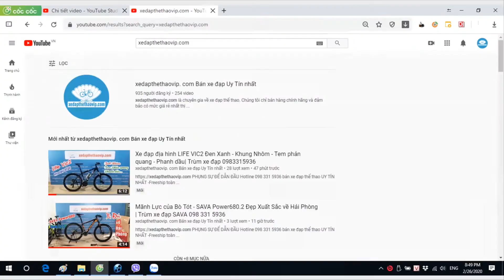GÍA KHÔNG ĐỔI Xe đạp đua JAVA S6 nâng cấp ĐẦU CÁ MẬP SHIMANO Tiagra 4700 | Xanh đổi màu| 0983315936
►XE ĐẠP ĐUA JAVA SILURO 6 mẫu mới nhất từ hãng JAVA nâng cấp từ JAVA S3. Khung Nhôm, Phuộc Carbon, đặt biệt sử dụng tay lái liền pô tăng đầu cá mập thiết kế khí động học, giúp giảm lực cản của gió.
Khung xe được hoàn thiện ở mức cao nhất đối với dòng xe khung Nhôm đó là thiết kế không mối hàn toàn phần. Ngay cả vị trí cốt trục giữa cũng được hoàn thiện tuyệt vời, Khóa cọc yên thế hệ mới, thiết kế tinh tế và chắc chắn hơn.
Xe trang bị bộ truyền động SHIMANO Tiagra 4700 Japan - 2x10 Tốc Độ
Xe sử dụng phụ tùng đồng bộ của hãng DECA : Đùi Đĩa Trục Rỗng DECAF. Vành Hợp Kim Nhôm 2 Lớp DECAF 40mm, Cọc Yên DECAF, phanh củ dầu DECAF.

►Thông số kỹ thuật XE ĐẠP ĐUA JAVA SILURO 6:
Kích cỡ: .
Màu:  Đen, Titan, Xanh đổi màu
Khung: Hợp kim nhôm không mối hàn, dây cáp đi âm khung. Khóa cọc thế hệ mới.
Càng xe:  Phuộc CARBON - JAVA
Tay lái:  Hợp kim nhôm DECAF (Pô tăng liền tay lái)
Cọc yên:  Hợp kim nhôm DECAF
Yên xe:  DECAF
Phanh:  Đĩa củ dầu DECAF
Tay đề số: SHIMANO Tiagra 4700 Japan
Gạt đĩa: SHIMANO Tiagra 4700 Japan
Gạt líp: SHIMANO Tiagra 4700 Japan
Đùi đĩa Đùi Đĩa Trục Rỗng DECAF 50/34T
Líp sau SUNSHINE SZ 10s
Xích: KMC
Đùm xe: Moay Ơ Bạc Đạn
Vành xe Vành hợp kim nhôm DECAF. 40mm
Lốp CST CZAR 700x25C